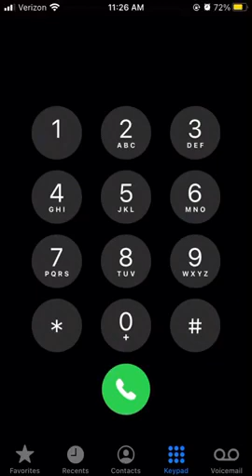Pac Man Theme song on iPhone Keypad#short#shorts